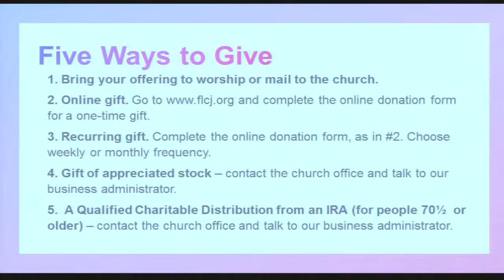The Difference a Little Light and Salt Can Make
First Lutheran Church - Janesville, WI